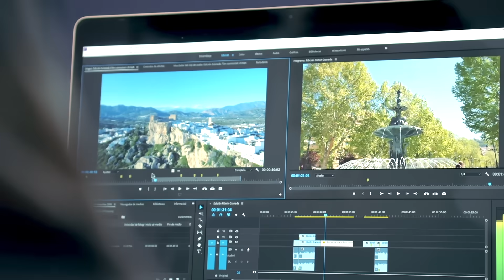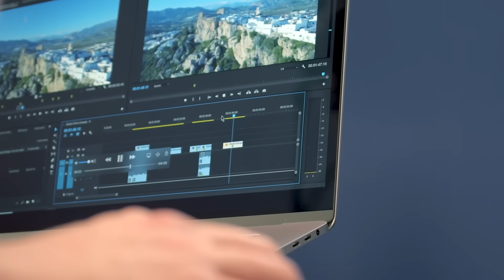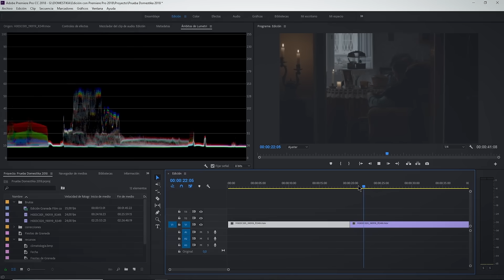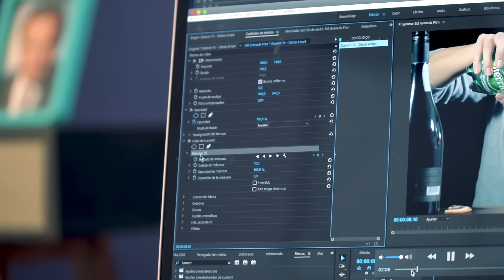Curso Online de Premiere Pro - Domestika Basics - Juanmi Cristóbal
Aprende AdobePremierePro desde cero, de la mano de Juanmi Cristóbal, experto en edición y el software. Ver curso

En el Domestika Basics "Introducción a Adobe Premiere Pro", Juanmi Cristóbal, te enseñará Adobe Premiere Pro sin conocimientos previos y domina uno de los mejores software de edición de vídeo para películas, TV y la web.

A lo largo de 6 cursos irás conociendo todas las particularidades y herramientas que ofrece Premiere Pro para crear vídeos de calidad, tanto si es tu primer acercamiento al mundo de la edición de vídeos, como si ya tienes experiencia con este programa u otros.